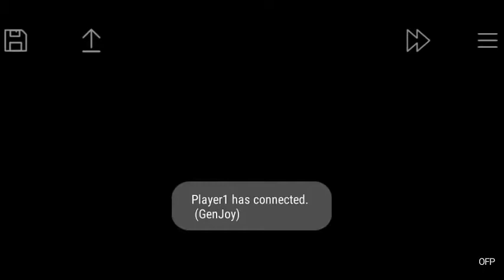Contra III [Hard] - Snes Emu